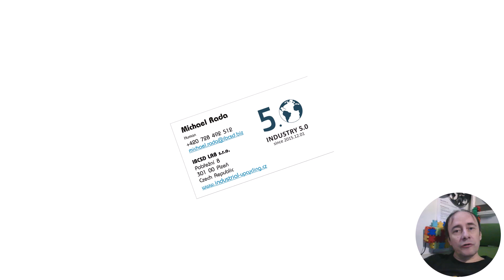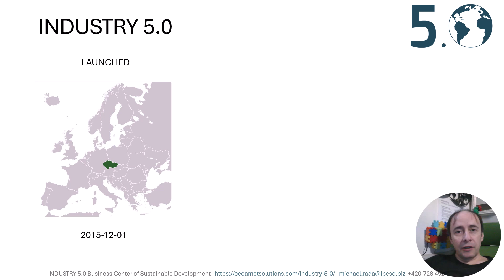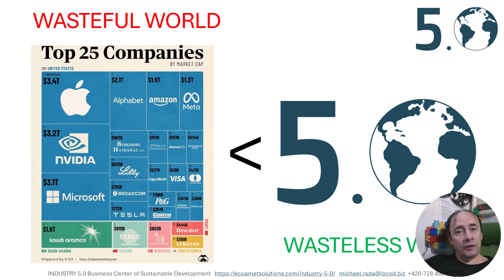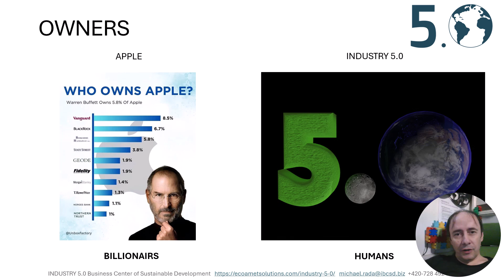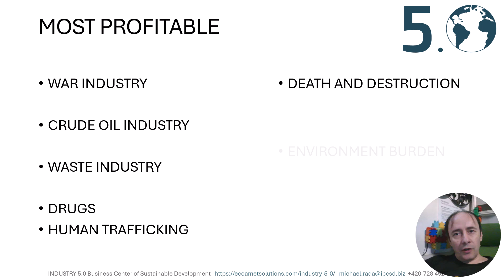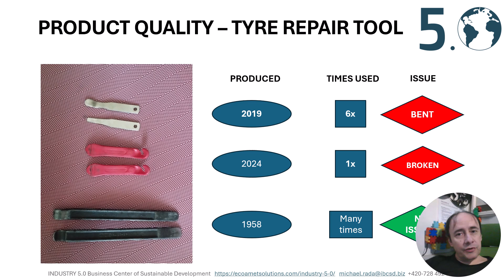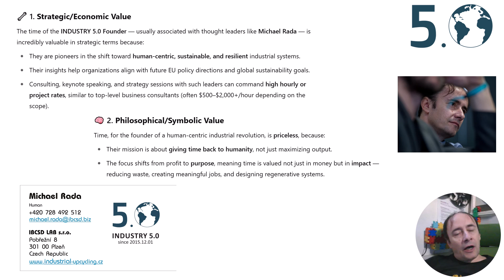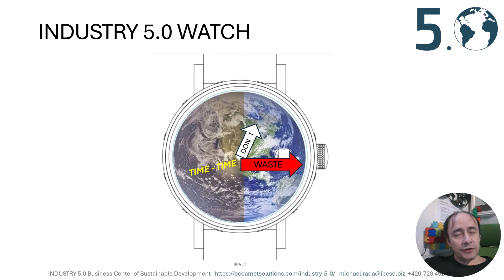INDUSTRY 5.0 FOOTPRINT KEYNOTE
Prepared for GREEN DEVELOPMENT SUMMIT TURKEY
Session 6: Reflections and Roadmap for the Future
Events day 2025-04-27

The keynote was prerecorded to eliminate my stuttering and test the time on April 18, 2025, but will be delivered live to the audience.